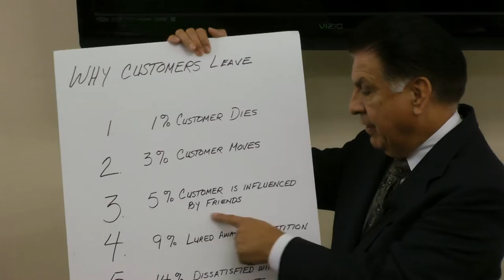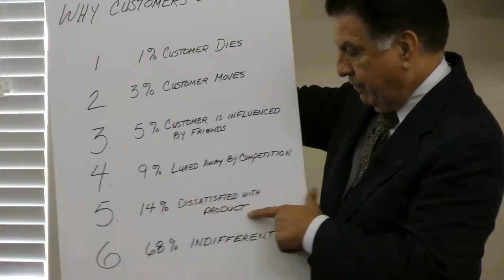Frank Ortiz on Mastering the Art of Sales and Service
A quick look at the keys to sales and service with Frank Ortiz, emphasizing the kindness and passion necessary to success.